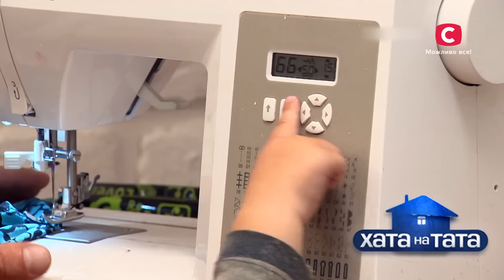Олег Телятник – черкаська зірка 🤩 | ХАТА НА ТАТА НАЙСМІШНІШЕ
Дивіться добірку найсмішніших моментів Хата на тата з Олегом Телятником!

Олег – актор. Він людина творча і потребує особливого підходу. Для чоловіка немає нічого важливішого за сцену. Олег Телятник у проєкті Хата на тата 2023  стверджує, що лише під час роботи він відчуває свій особливий зв'язок із космосом. А за всі побутові й не тільки питання відповідає дружина Олега Надя. Для актора дружина стала стилісткою, перукаркою, кухаркою та особистою менеджеркою в одній особі. І ось тоді, коли Олег залишився без підтримки вірної дружини, почалися справжні веселощі! Йому довелося вийти з образу та зайнятися побутовими спрвами, такими, як прибирання, готування та виховання дітей. Дивіться у добірці Хата на тата, як йому вдалося впоратися з цими завданнями самостійно!